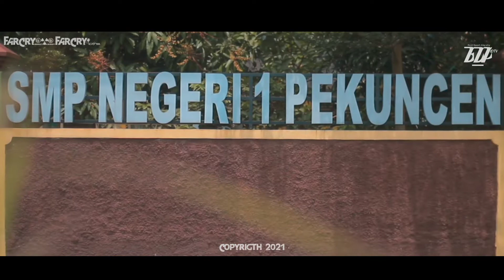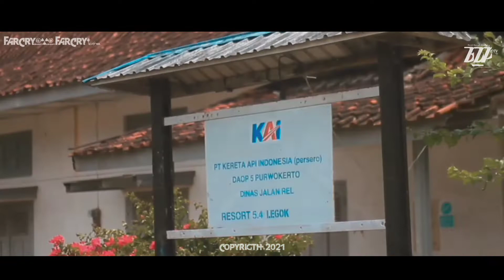JALAN-JALAN || Film komedi Ngapak Lucu Dagelan 2021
jalan jalan film komedi ngapak lucu dagelan 2021 adalah film pendek komedi yang menceritakan dua sahabat yang jalan-jalan untuk mencari kesenangan dagelan lucu film pendek ngapak
menceritakan film komedi ngapak lucu dagelan 2021